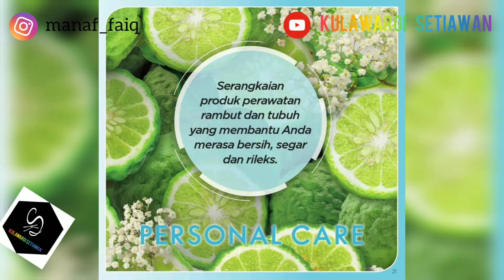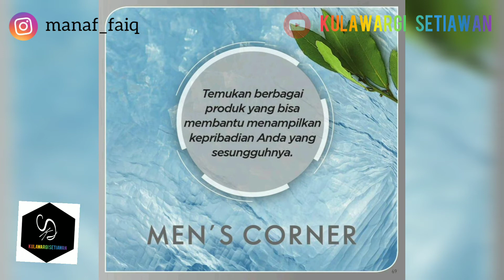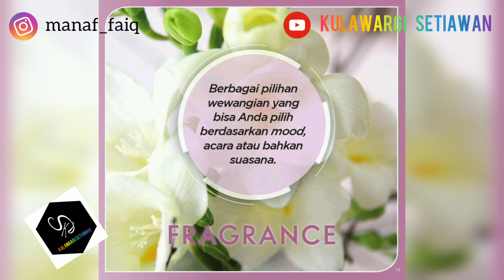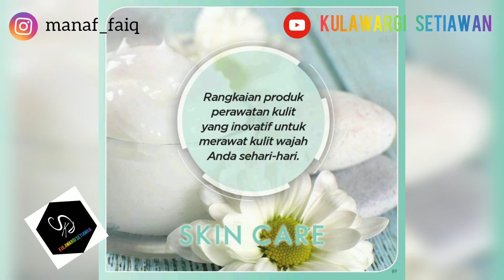KATALOG PROMO ORIFLAME AGUSTUS 2019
Assalamu'alaikum Baraya 🤗

Hari ini kita mau upload katalog lama
Untuk menemani kalian, sambil menunggu konten-konten terbaru dari kami

Admin mulai gabung Oriflame dari bulan Oktober 2016, jadi katalog lama akan di up dari bulan itu ya 🤗

Katalog promo terbaru:

Pre order produk terbaru dapat hubungi admin kami di WA 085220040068 (chat only)

SEMOGA BERMANFAAT 🤗